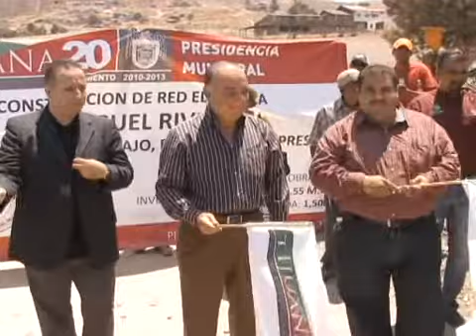Llega la luz a colonias populares de Tijuana